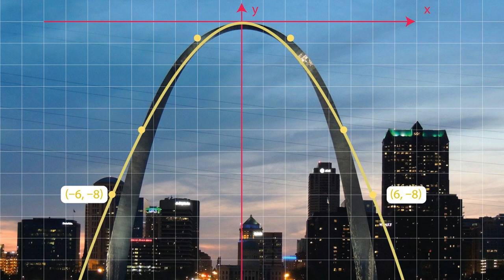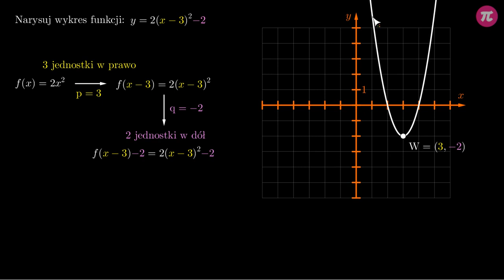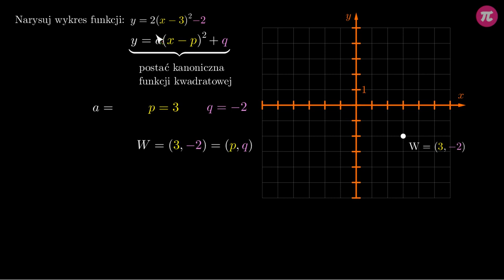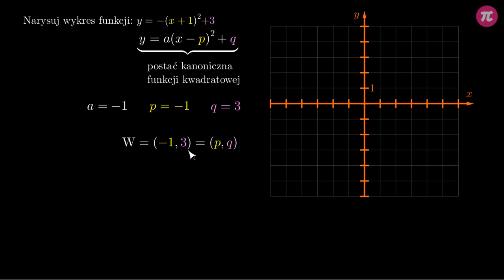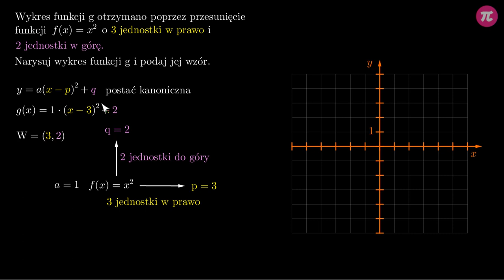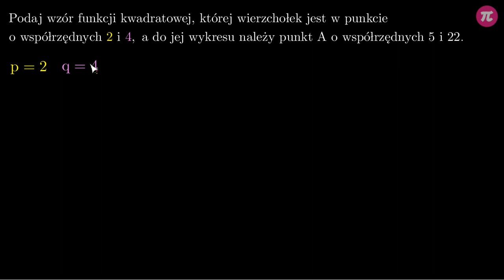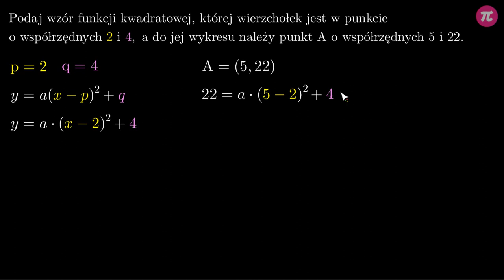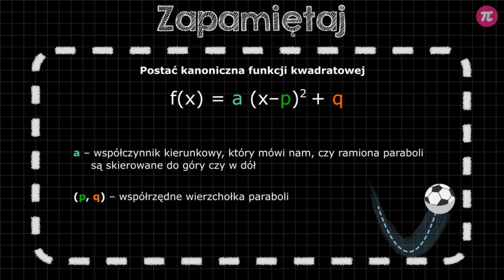Postać kanoniczna - zadania #6 [ Funkcja kwadratowa - postać ogólna i kanoniczna ]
Z tej wideolekcji dowiesz się:
  - jak rysować wykres funkcji kwadratowej zapisanej w postaci kanonicznej,
  - jak zapisać wzór funkcji kwadratowej w postaci kanonicznej znając współrzędne wierzchołka i współrzędne punktu należącego do wykresu.

PLAYLISTA
Ta wideolekcja jest częścią playlisty [ Funkcja kwadratowa - postać ogólna i kanoniczna ]:
Ta playlista dotyczy postaci ogólnej i kanonicznej funkcji kwadratowej. Dowiesz się z niej, jak wyglądają te postaci i co można z nich odczytać, a także jakie są podstawowych własnościach funkcji kwadratowej. Nauczysz się tworzyć jej wykres, a także zamieniać postać ogólną na kanoniczną i odwrotnie.

Tutor: Krzysztof Chojecki
Konsultacja: Zofia Wiśniewska
Grafika podsumowania: Valeriia Malyk
Materiały: Krzysztof Chojecki
Redakcja: Małgorzata Załoga